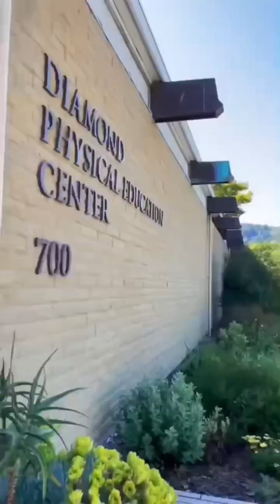A Day in an Au Pair Life | Sarah from France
Sarah from France gives us a look into a day in her life as an au pair in California.

About AuPairCare:

Cultural Exchange Meets Childcare

As the premier au pair agency, we are dedicated to matching families in the United States with international au pairs who provide live-in childcare and bring the world into your home. With AuPairCare, we're there for you every step of the way.

For Host Families:
The unique au pair program combines live-in childcare and cultural exchange. Learn about becoming a host family, welcoming an au pair into your home, and all the benefits of this enriching program.

For Au Pairs:
Live with an American family while you care for their children. Improve your English and gain future career skills. Begin at AuPairCare Connect in NYC. Earn a higher stipend with AuPairCare! Have an experience of a lifetime!